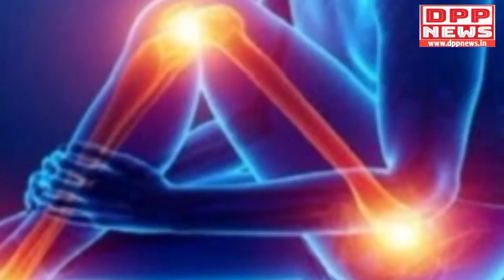बिजनौर: ओवरलोड गन्ने के ट्रक का टूटा डाला।।DppNews।।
आपका सारथी